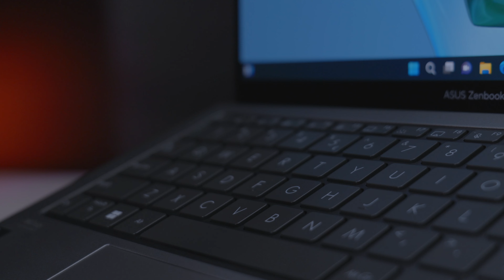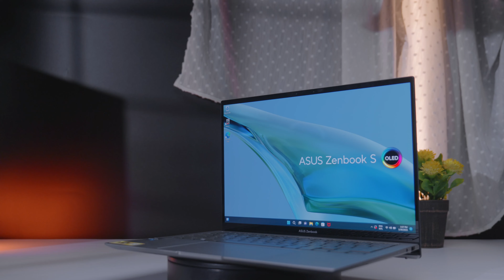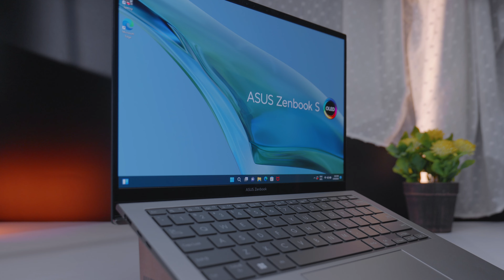ASUS Zenbook S13 OLED កុំព្យូទ័រ ការពារបរិស្ថាន